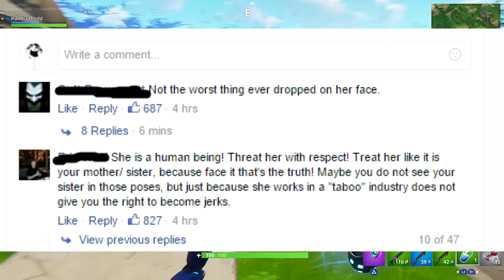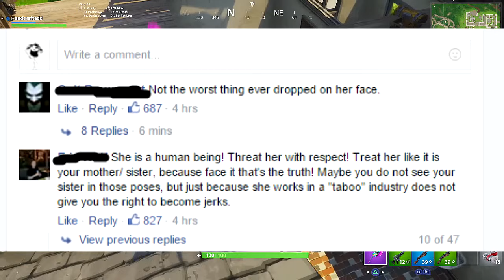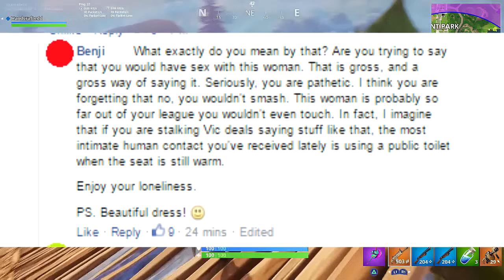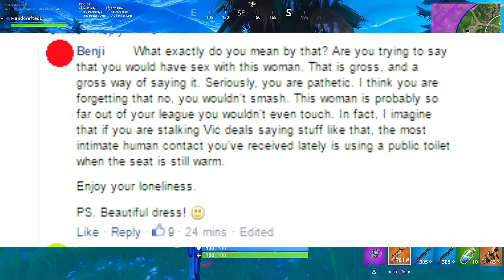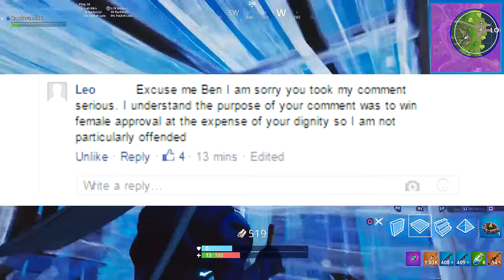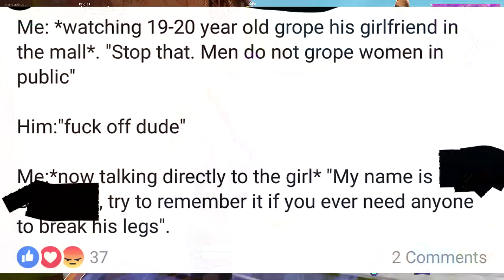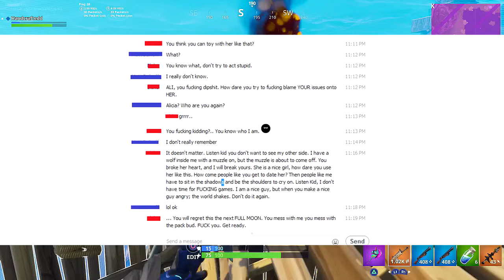Eugenes Trying to Defend Girls on the Internet